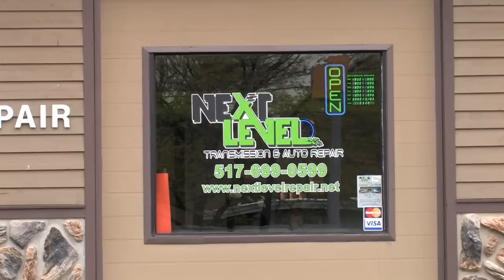Next Level Transmission & Auto Repair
With over 30 years of experience, the experts at Next Level Transmission & Auto Repair provide the Greater Lansing area with exceptional service and knowledge to help you get back on the road swiftly and smoothly. With new image and location, we look to take the same great quality in transmission and auto repair to the Next Level: with competitive pricing, FREE diagnosis, FREE Road Test and complete auto care, nobody does it faster or better than Next Level. From the driveway to the raceway, we're a step above the rest. This commercial was produced in it's entirety by Emergent Video Marketing.